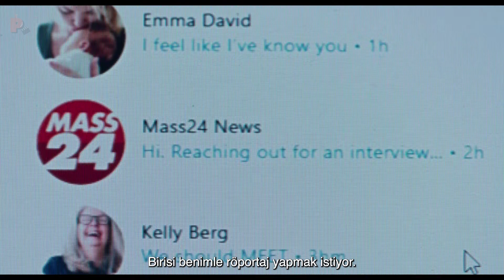Dream Scenario (2023) | Türkçe Altyazılı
Talihsiz aile babası Paul Matthews'un hayatı, milyonlarca yabancının aniden onu rüyalarında görmeye başlamasıyla alt üst olur. Ancak gece vakti ortaya çıkışı kabus gibi bir hal alınca, Paul, yeni keşfettiği şöhretiyle yoluna devam etmek zorunda kalır.